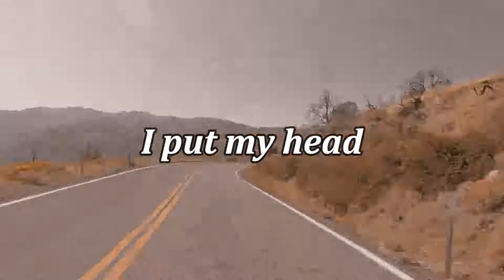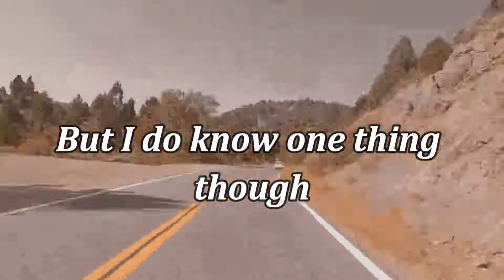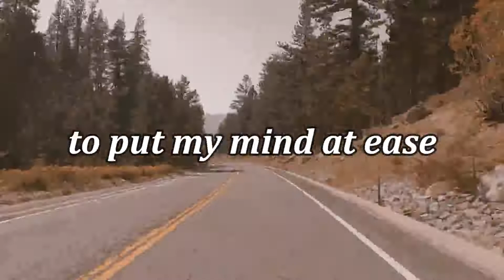98 Degrees - Arrested Youth (Lyrics)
98 Degrees - Arrested Youth -2021-
Lyrics:
I'm looking for an antibiotic for compulsive behaviour
I've reached a boiling point
I call my CVS neighbourhood store and told them
My temperature is 98 degrees
I put my head inside my freezer just to get some relief

But I guess it didn't have an everlasting effect
'Cause the moment that I pulled it out, I started to sweat
Now I wish they had an antidote for cognitive stress
Maybe I'll move to Alaska, build an iglo and rest

Inside my head, it's 98 degrees
Oh my God, what you want from me?
I tried my best to get some relief
Just a little break to put my mind at ease
It's 98 degrees

My fever isn't chronic, it's just diabolic in nature
I guess the devil did me a favor
'Cause it makes me stronger every day when
I get out of bed and find a way to make friends with my darkness
As I'm sitting on this park bench
It's 98 degrees outside, I'm feeling nauseous

Feelings, they come, they go
Saturday all the way through Sunday
Sunday to Monday, oh!

So I hold my head up high
And hope for peace of mind

Try to stay six feet away
'Cause right now, I don't feel like me
I wish I had a PhD to understand psychology

But I don't, I must roam through my own complications
If they built Rome in a day
This is not complicated

It's 98 degrees
It's 98 degrees
(It's 98 degrees, 98 degrees, 98 degrees)
It's 98 degrees